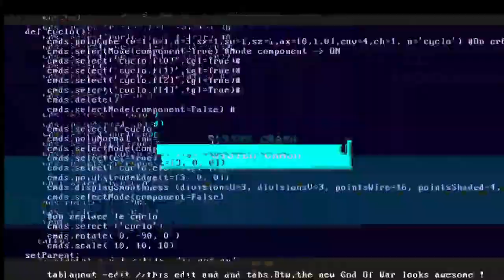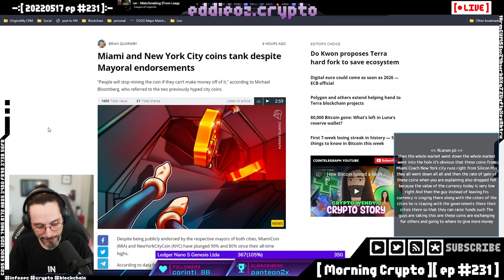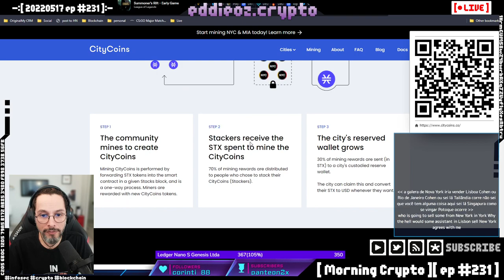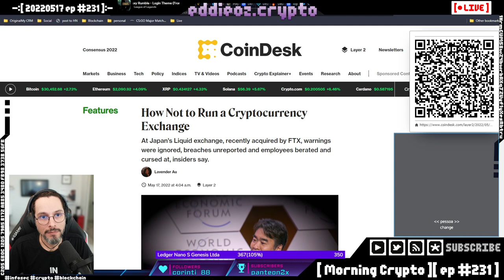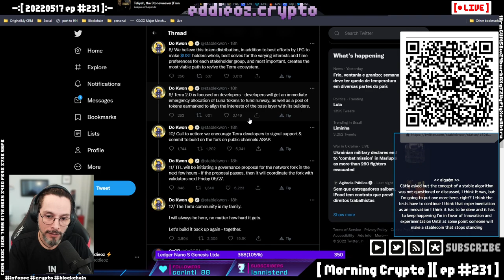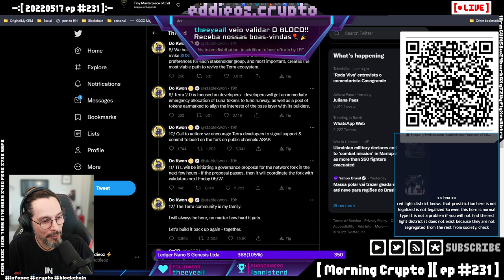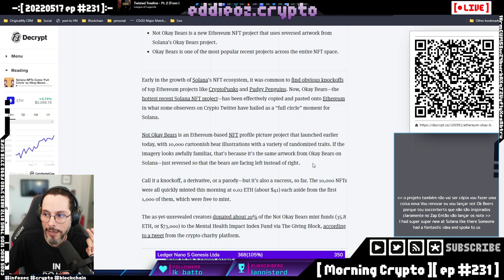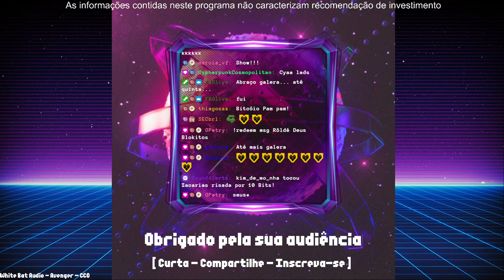[ Morning Crypto ][ ep #231 ]: Portugal, Miami, B3, LFG e Terra, Polygon, Fantom, DEI, Elon Musk e T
[ CONTEUDO ]

- Portugal, Miami, B3,

- LFG e Terra,

- Polygon e Fantom tirando casquinha,

- Deus e DEI,